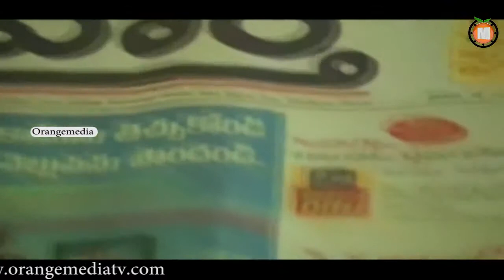Bhairavi Telugu Movie Part 1-Abhinaya Sri,Vijayanand,Paki Hegde,Sairabanu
Watch Bhairavi Telugu Movie || Vijay Anand Abhinaya Sri Sira Bhanu,Mukther Khan, Rami Reddy And Others / Video Songs / Back To Back Comedy

Movie:-Bhairavi
Actors Vijay Anand Abhinaya Sri Sira Bhanu,Mukther Khan, Rami Reddy And Others
Director Ramana Mogili
Producer B.O Subba Reddy
Writer Rajendra Bharadwaj
Category Action & Adventure Comedy Indian Cinema